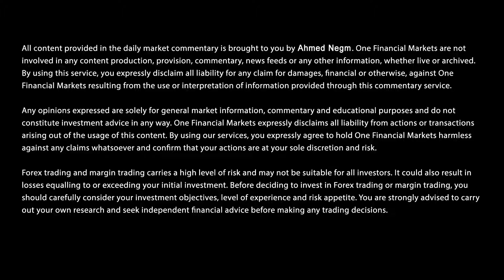أبرز الأخبار المنتظرة للأسبوع من 14 الى 20 يناير 2018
رأسمالك في خطر. قد تفوق الخسارة قيمة إيداعك